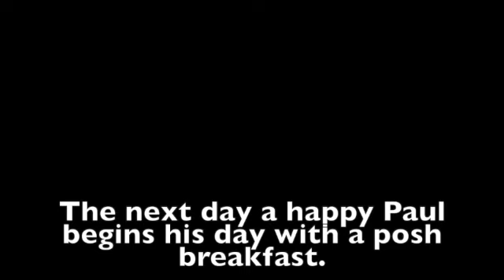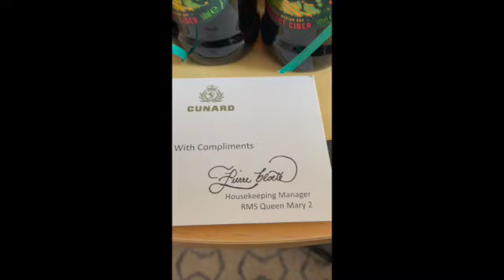Vlog2 SD 480p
One man and his wheelchair travel the USA Episode 2